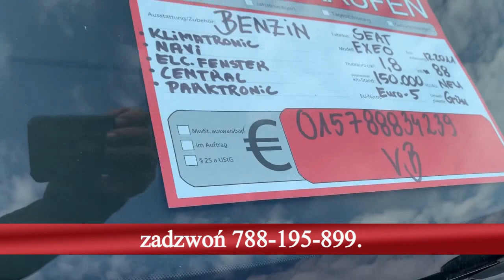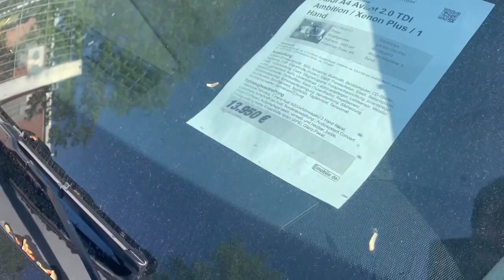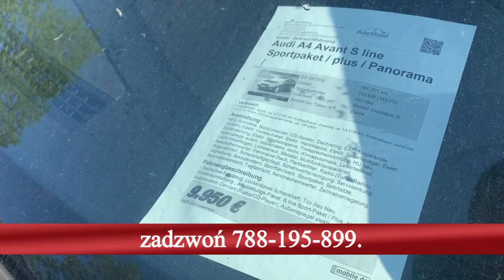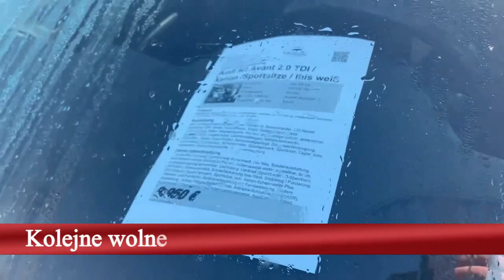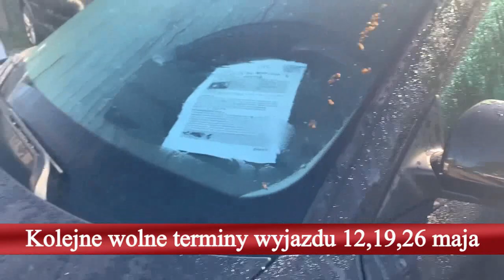Wyjazdy po auta Niemcy, zobacz audi a4 b8 . Legalne auto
Legalne auto